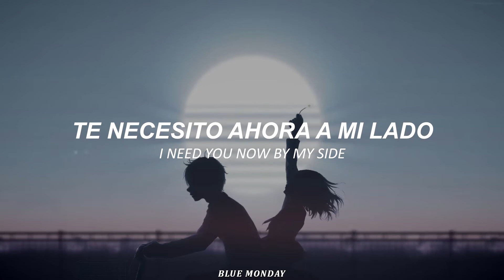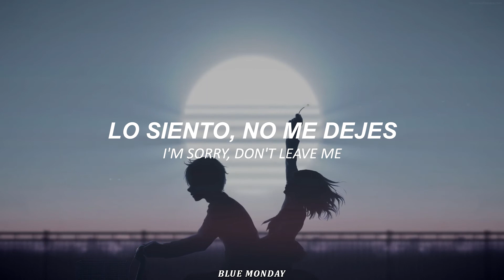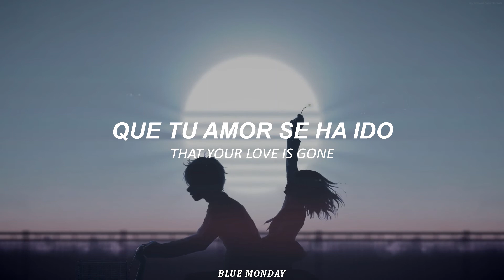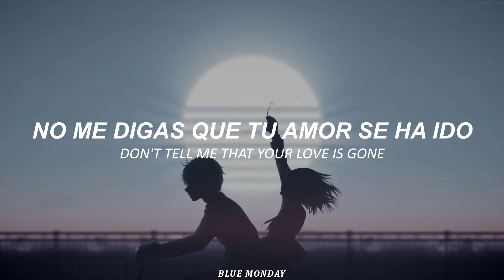SLANDER - Love Is Gone ft. Dylan Matthew (Acoustic) // Español-Ingles